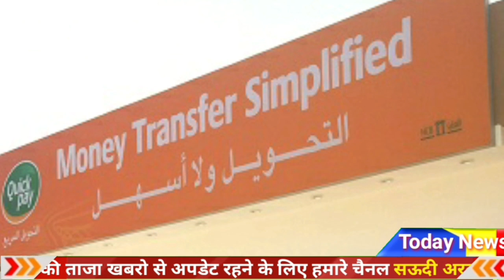saudi riyal rate today | India pakistan Bangladesh Nepal saudi riyal rate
Content Cover.
saudi riyal exchange rate today,today riyal rate in pakistan,exchange rate today,
1 saudi riyal rate today pakistan
2 saudi riyal rate today
3 saudi riyal rate all bank
4 saudi riyal rate for pakistan
5 saudi riyal rate in pakistan
6 saudi riyal rate riyal rate today in pakistan
7 today saudi riyal rate india
8 saudi riyal today rate
9 aaj ka riyal rate
10 saudi riyal rate today in india
11 saudi riyal to india rupees
12 sar to inr
13 saudi riyal to pakistani rupees
14 Saudi Riyal

Hi